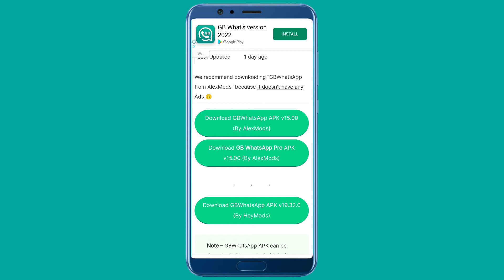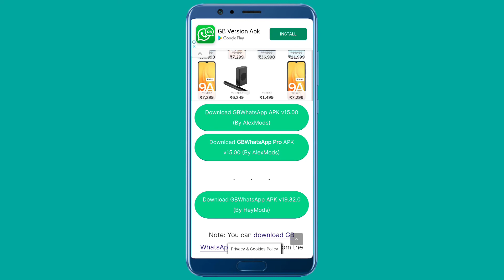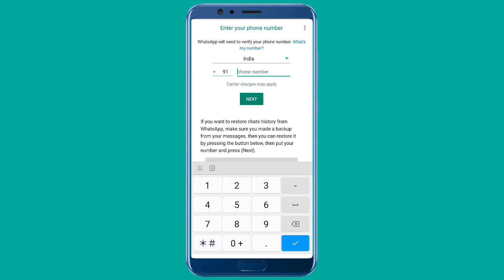GB WHATSAPP UPDATE KAISE KARE 2022 !HOW TO UPDATE GB WHATSAPP ! NEW UPDATE 2022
GB WhatsApp Update Kaise Kare | New Update V9.25 | How To Update Gb WhatsApp | gb whatsapp update

About: Friends is video pe main apko bataya kaise app gb whatsapp ko update karshakte ho.

Video Related Keyboard : gb whatsapp update kaise kare
 gb whatsapp new update download
 gb whatsapp new update problem
 gb whatsapp ko update kaise karte hain
 gb whatsapp new update
 gb whatsapp not open